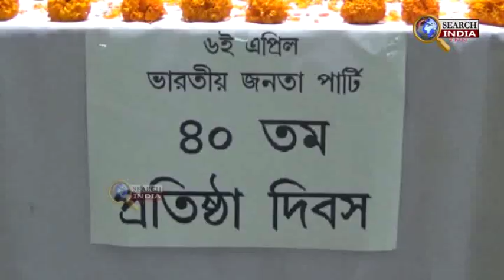## রাজ্যে উদযাপিত হয় কেন্দ্র ও রাজ্যের ক্ষমতাসীন দল বিজেপির প্রতিষ্ঠা দিবস ##